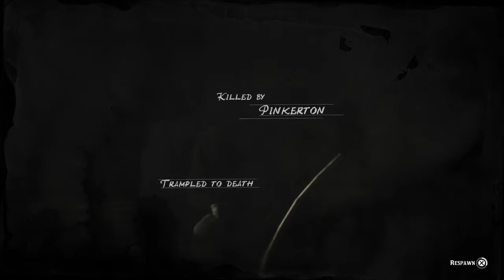Red Dead Retardation